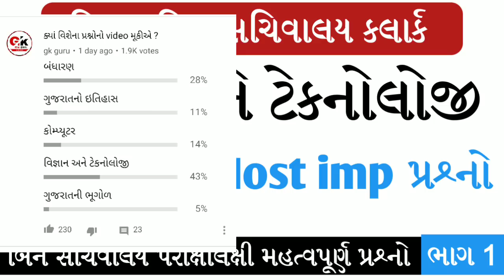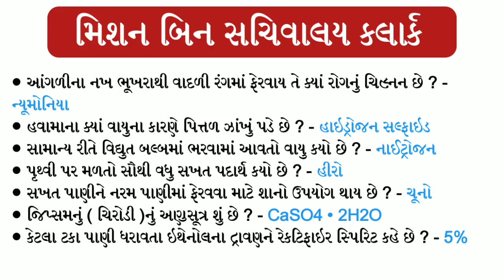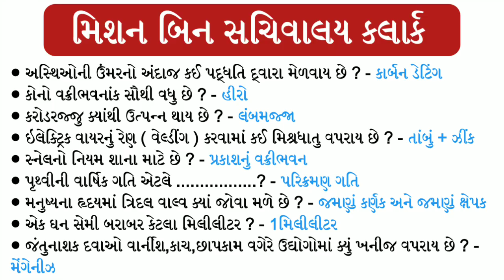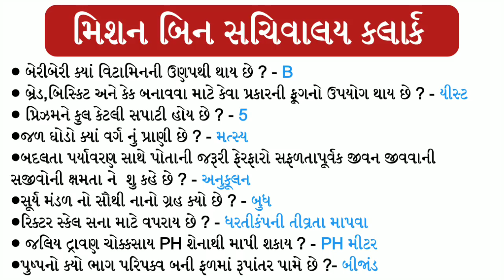મિશન બિનસચિવાલય કલાર્ક 2019 | વિજ્ઞાન અને ટેકનોલોજી વિશેના મહત્વપૂર્ણ પ્રશ્નો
અહીં આપણે આ વિડિઓમાં વિજ્ઞાન અને ટેકનોલોજી વિશેના મહત્વપૂર્ણ પ્રશ્નો મુકેલ છે.મિશન બિનસચિવાલય કલાર્ક અંતર્ગત વિજ્ઞાન અને ટેકનોલોજીના પ્રશ્નો મુકેલ છે.આવનારી બીજી પરીક્ષા જેવી કે તલાટી,જુનિયર કલાર્ક વગેરે જેવી પરીક્ષા માટે પણ ખાસ ઉપયોગ બનશે.ઉપરાંત દરેક સ્પર્ધાત્મક પરીક્ષાઓ માટે પણ ઉપયોગી બનશે.